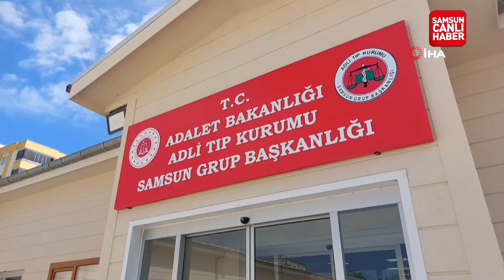Samsun Terme'de korkunç yenge cinayeti! Fatma Demir'in öldürülme anı ortaya çıktı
Samsun Haber

Samsun'da eşinin kardeşi tarafından öldürülen 3 çocuk annesi Fatma Demir isimli kadının öldürülme anının cep telefonu ile çekilen görüntüleri ortaya çıktı.